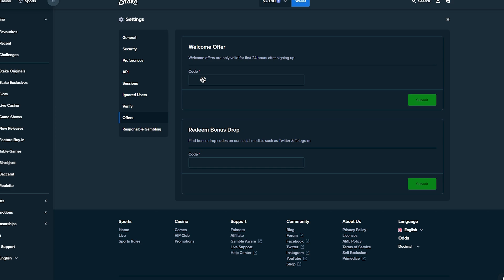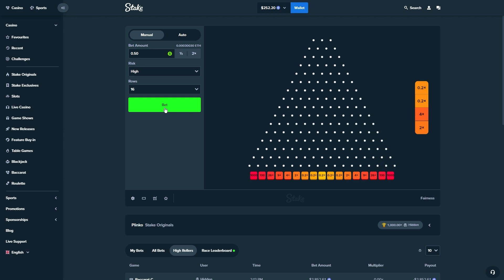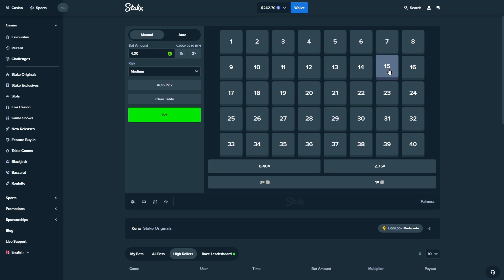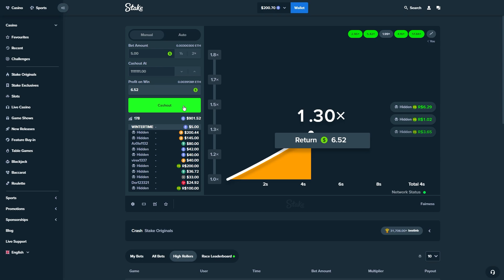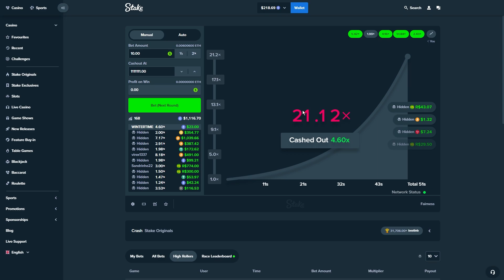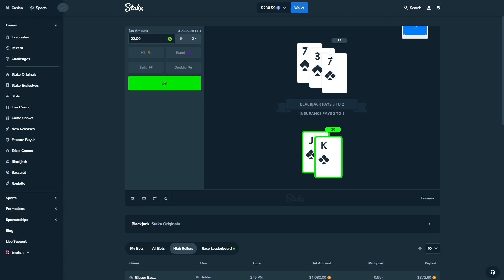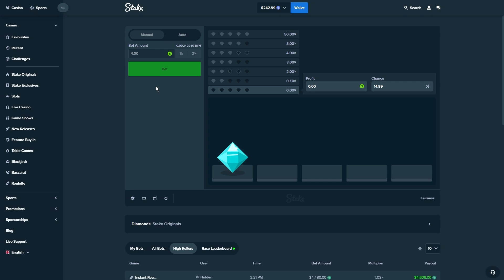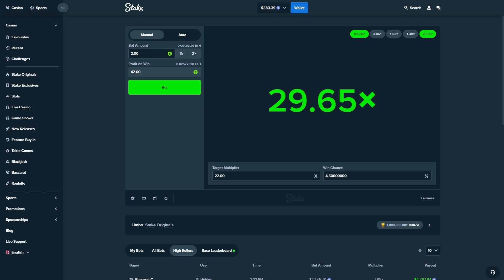Going CRAZY On Stake Originals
In this video, I'm giving you a HUGE Stake Crash all in 500x win! If you're looking for a slot stake gambling chance to really LET IT Rip, then this is the video for you!

If you're looking for a chance to gamble in a safe and secure environment, then this is the video for you! In this video, I'm giving you a HUGE Stake Crash all in 500x win! If you hit it big, I'll give you a 500x boost to your deposit!